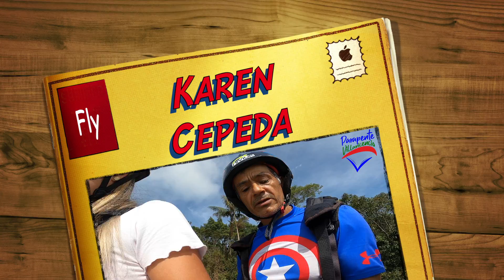Karen Cepeda en PARAPENTE VILLAVICENCIO